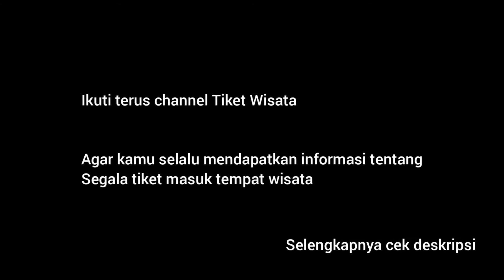HARGA TIKET MASUK THE JUNGLE WATERPARK BOGOR 2021 WISATA BOGOR TERBARU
harga tiket masuk the jungle waterpark bogor 2021 wisata
tiketnya terbilang murah. untuk harga tiket Weekday Rp50.000 sedangkan untuk Weekend Rp60.000 Dengan keseruan aktivitas yang tidak kalah dibanding kawasan wisata lainnya

Syarat dan Ketentuan Memasuki Wahana

Tinggi Badan anak diatas 80 CM sudah terhitung harga tiket.

Harga tersebut belum termasuk fasilitas Cinema 4D, Ban/ pelampung, saung cabana dan additional charge lainnya.

Dilarang membawa makanan berat dalam kemasan Nasi Box,Snack Box, Stereofoam, makanan catering dari luar.

Dilarang membawa minuman dus / karton dalam jumlah tertentu.

Khusus rombongan (minimal 30 orang), wajib reservasi terlebih dahulu sebelum kunjungan/ H-3.

Fasilitas Umum The Jungle Bogor

The Jungle Waterpark memiliki Fasilitas umum untuk para wisatawan yang berkunjung diantaranya tempat Parkir, Mushola, Foodcord,Toilet dan Klinik.

Parkir Bus

Parkir Bus : Rp. 40.000 / Full Day
Parkir Mobil : Rp. 25.000 / Full Day
Parkir Motor : Rp. 10.000 / Full Day

Alamat:
Jalan Bogor Nirwana Boulevard, Perumahan Bogor Nirwana Residence, Mulyaharja, Bogor Selatan, Kota Bogor, Jawa Barat 16132.

Kontak The Jungle

Untuk mengetahui harga rombongan silahkan hubungi nomor : 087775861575